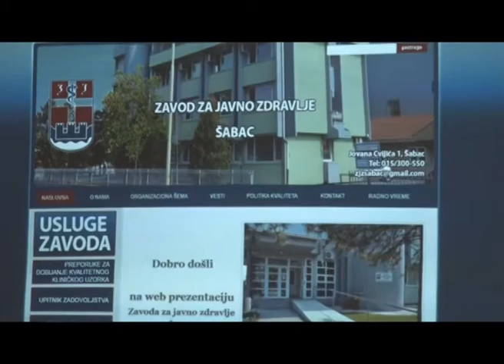95. godina Zavoda za javno zdravlje u Šapcu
Sabacki Zavod za javno zdravlje danas je obelezio 95 godina postojanja I uspesnog rada. Tim povodom odrzana je strucna konferencija na kojoj su prisustvovali gosti iz Instituta za javno zdravlje Srbije, gradonacelnici I predsednici opstina I clanovi Saveta za zdravlje.